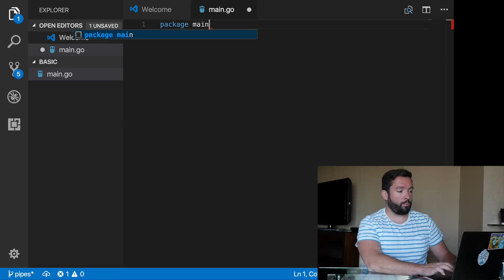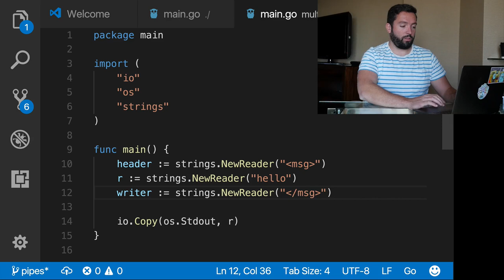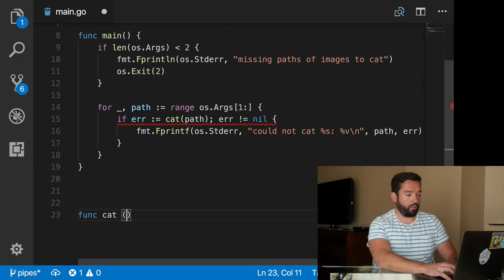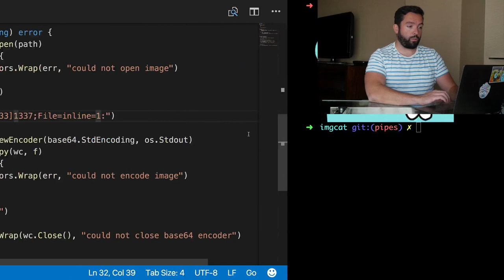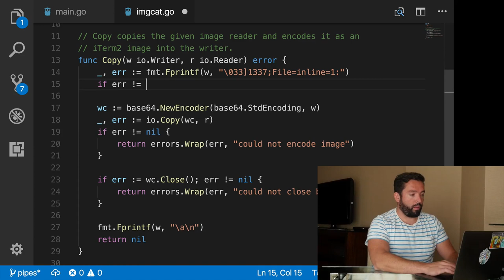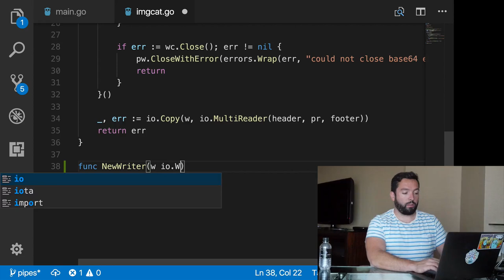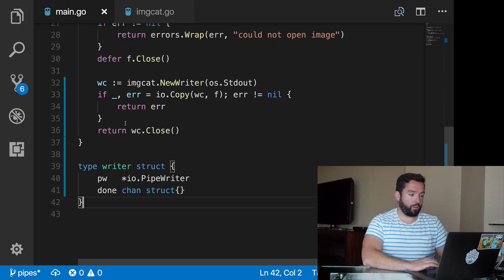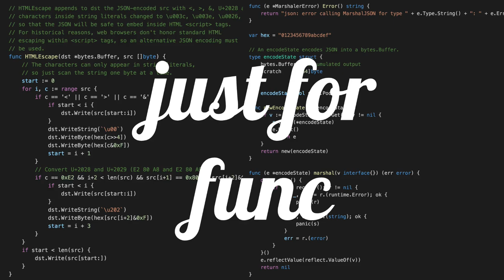justforfunc #19: mastering io.Pipes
We've all used a bit of the io package ... right?
Implementations of io.Writer and io.Reader can be literally found everywhere ... but do you really know the io package well?

In this episode I write a program to do cat images into iTerm2, and to do that I use the best pieces of the io package.